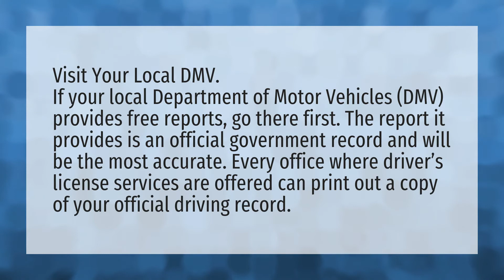How can I view my driving record for free?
Drivers License Number • How can I view my driving record for free?